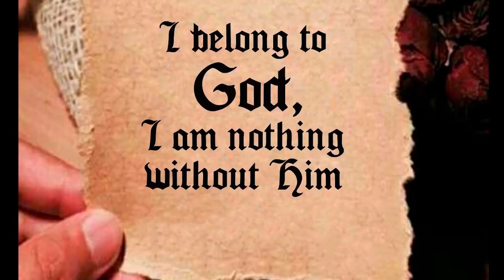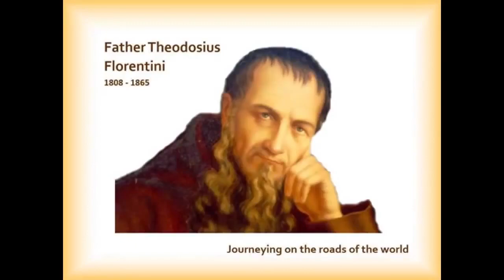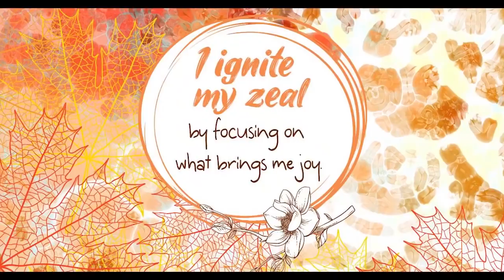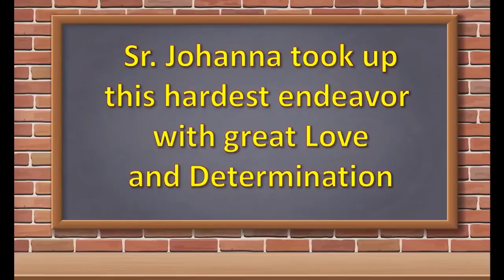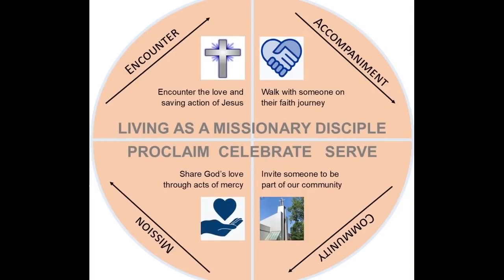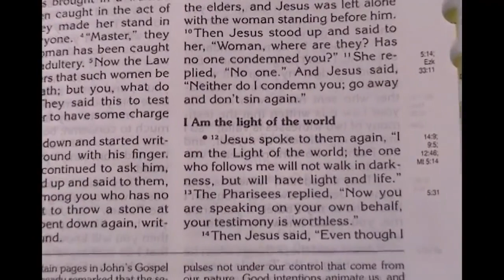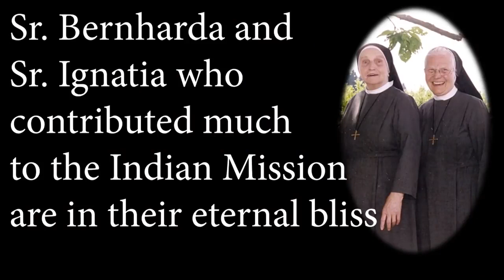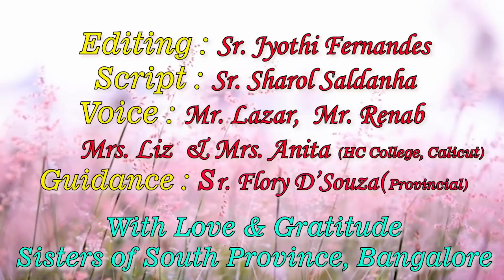Documentary on the life of Sr Johanna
Documentary on the life of Sr  Johanna Brandstatter SCSC on her 100th Birthday